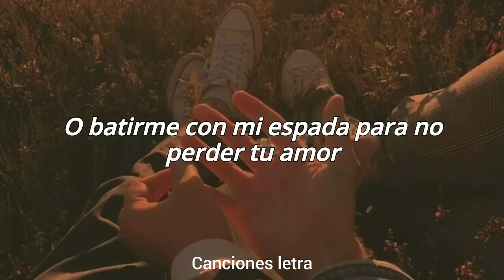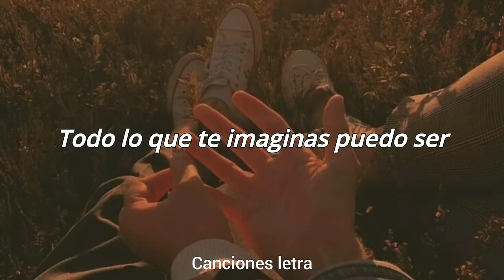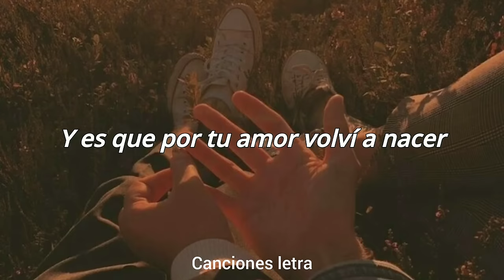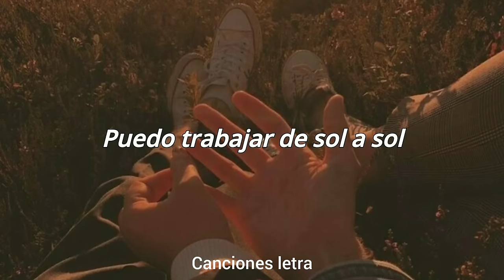Carlos vives - quiero casarme contigo (letra)